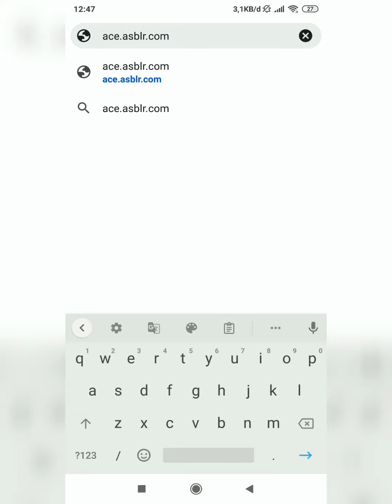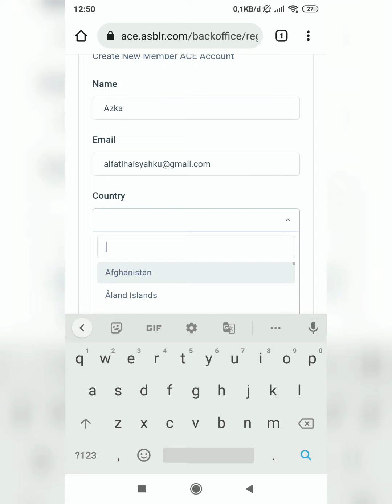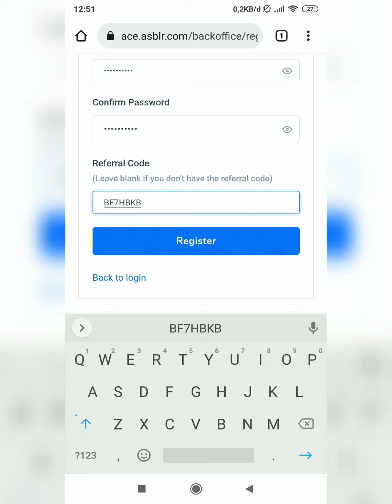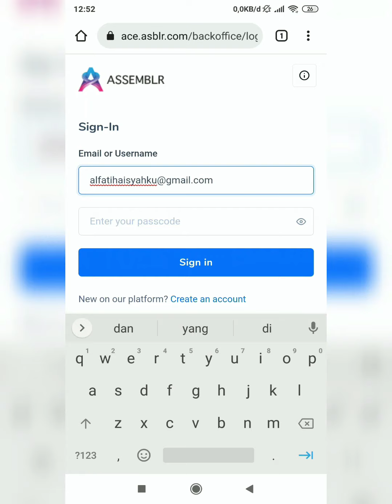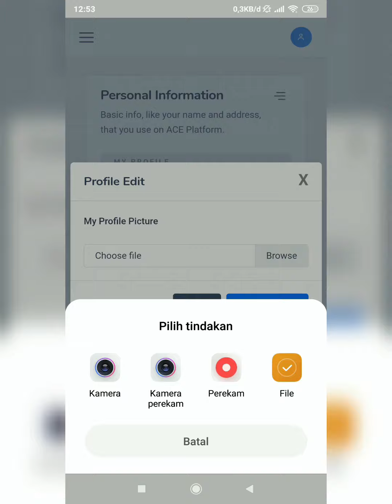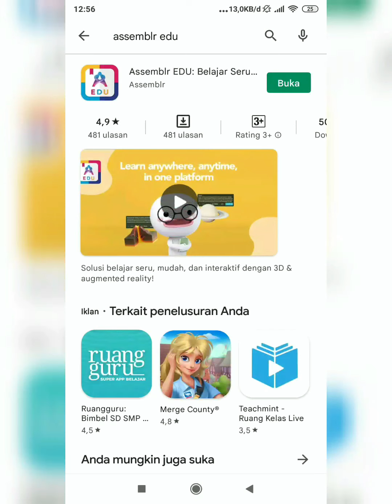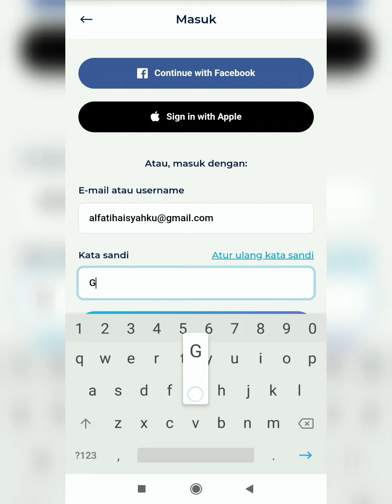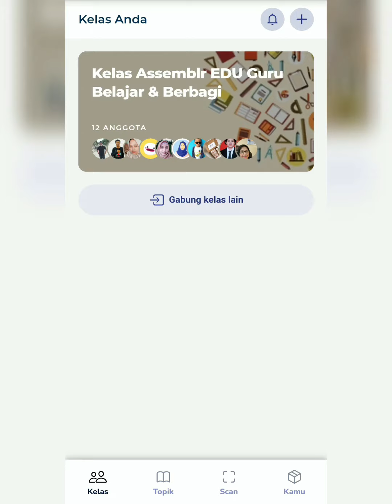CARA UNDUH DAN DAFTAR AKUN DI APLIKASI ASSEMBLR EDU LEWAT HP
Video cara registerasi/daftar akun email di Assemblr EDU lewat hp.

KODE REFFERAL: BF7HBKBCEI